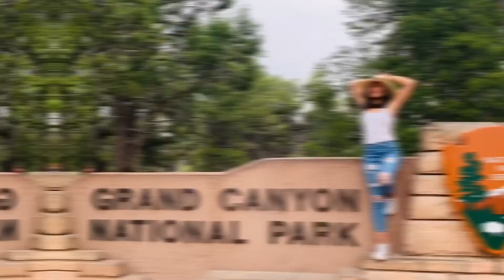HORSESHOE BEND IN PAGE ARIZONA | Road Trip from Grand Canyon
This is our trip to Page Arizona from where we were staying for two night. A two hour drive away only.

Musician: @iksonmusic

Musician: @iksonmusic